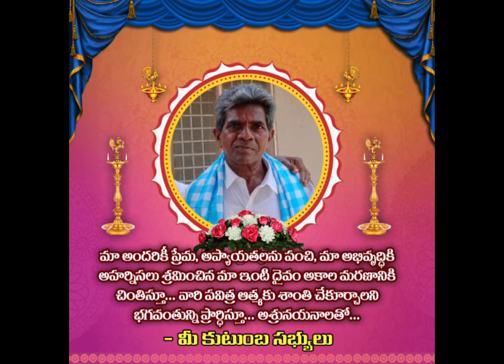Dharmarapu Uppalaiah gaari full video song 🙏💐ramanujapuram